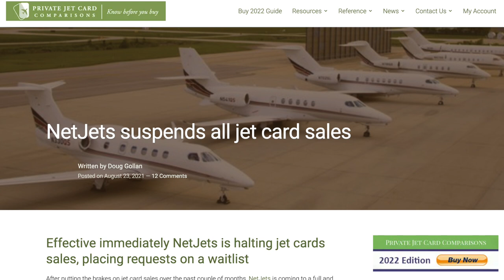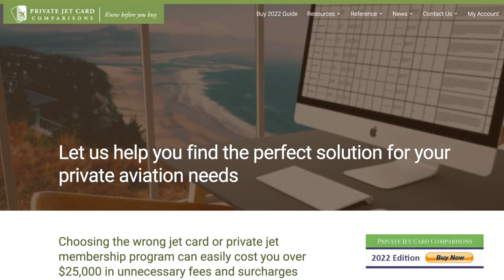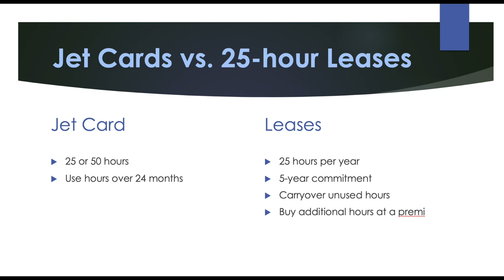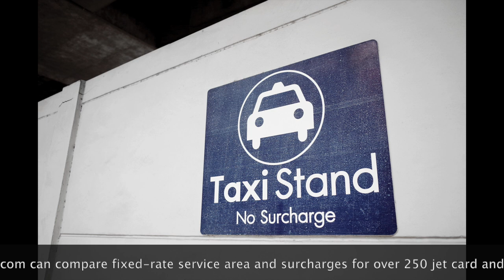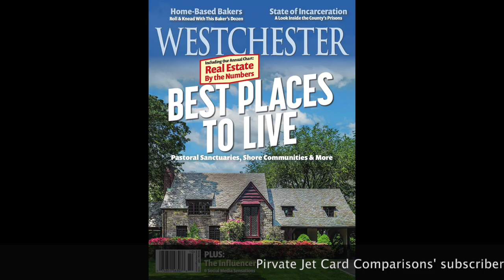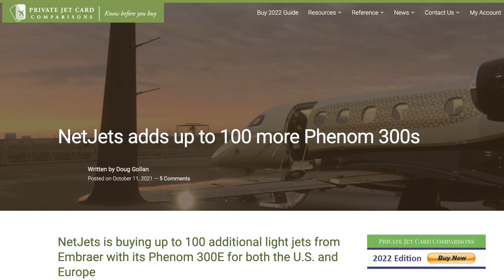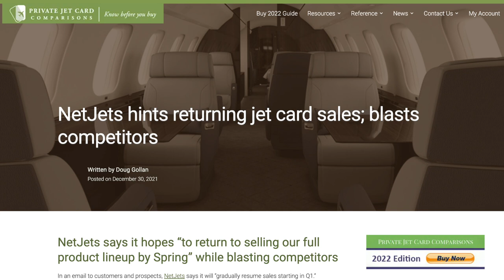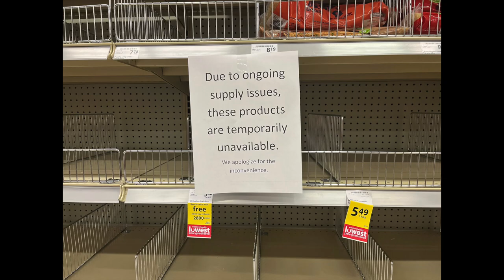Explaining NetJets' New 25-hour Leases For 2022. A Jet Card Replacement?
The world's largest private jet provider, Berkshire Hathaway-owned NetJets, is now offering 25-hour per year leases as jet card replacements in 2022. Doug Gollan, Founder and Editor of Private Jet Card Comparisons, discusses which private jet types are part of the program and where you can fly. He also reveals how the leases compare to jet cards, where NetJets has a price advantage compared to other private jet membership programs, and what you need to know before you buy.

00:00 - Introduction
01:38 - How is the NetJets' 25-hour lease different from their jet cards?
02:44 - Which private jet types are available for the 25-hour leases?
03:36 - Where can you fly on the 25-hour leases?
04:47 - How does NetJets' cost compare to other private jet membership programs?
06:09 - What do you need to consider before signing a contract? Which type of customers will find the NetJets' leases a good fit?
08:27 - Will NetJets bring jet cards back?